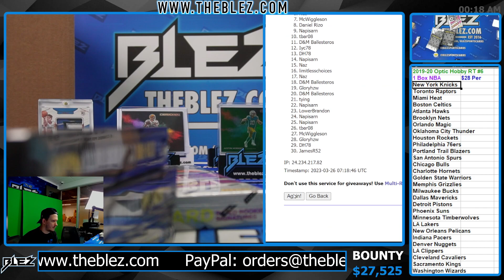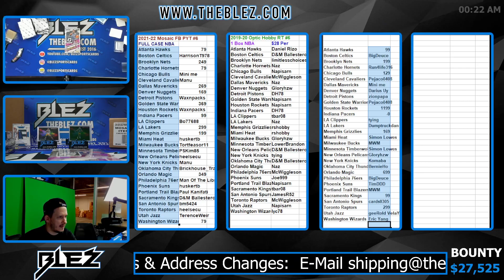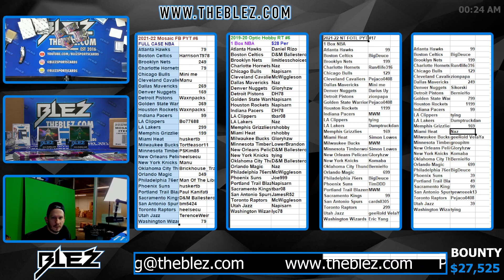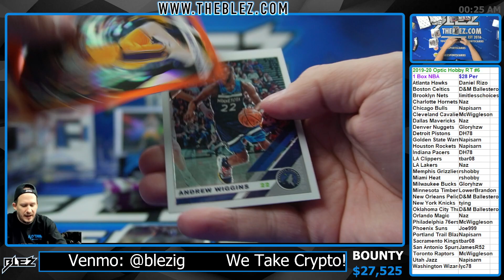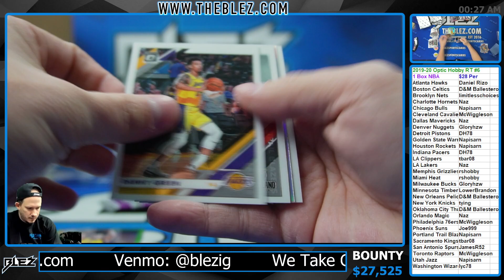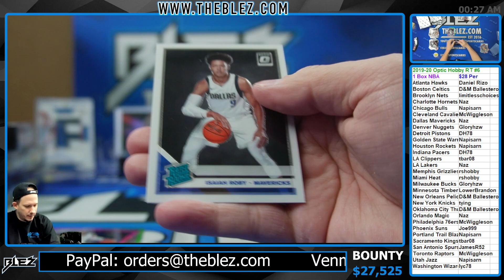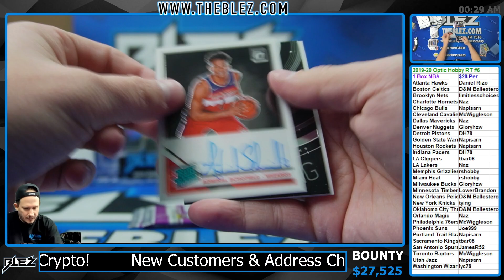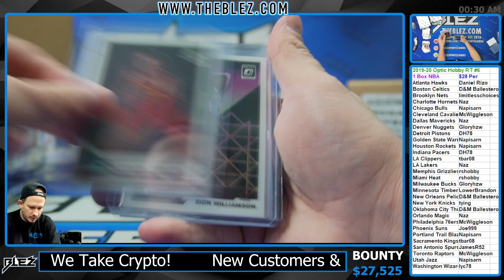2019-2020 Panini Optic Hobby 1 Box BREAK #6 Random Team